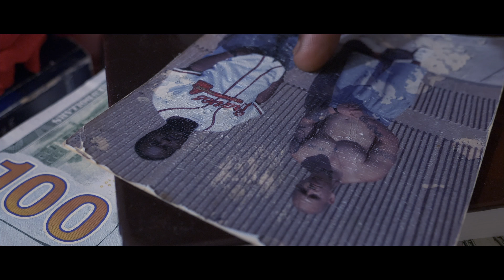YBAN King Solo - B.O.N Freestyle | ShotBy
! Shot By @Black.Lav & @stlouisspikelee